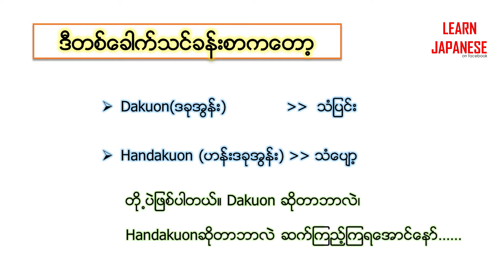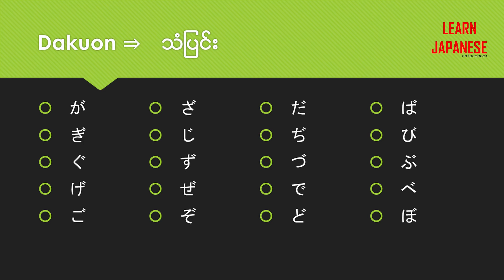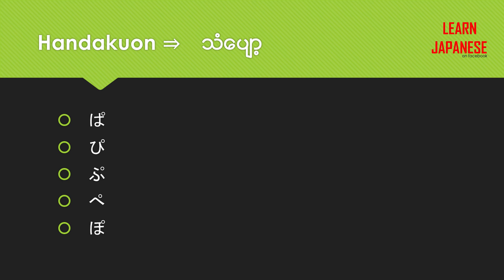Basic Japanese Lesson (2)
Basic Japanese online class